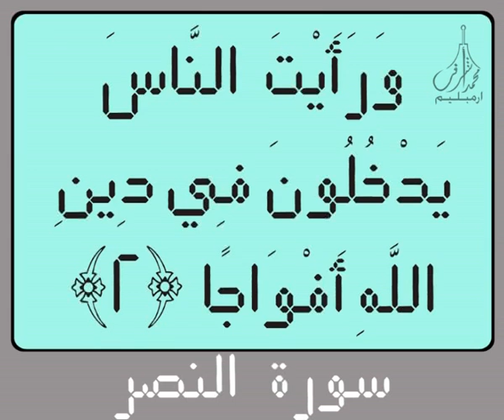١١٠سورة النـصـر لرقمية إلكترونية القرآن الكريم لتلاوة القارئ الشيخ عبد الرحمن السديس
١١٠سورة النـصـر لرقمية إلكترونية القرآن الكريم لتلاوة القارئ الشيخ عبد الرحمن السديس